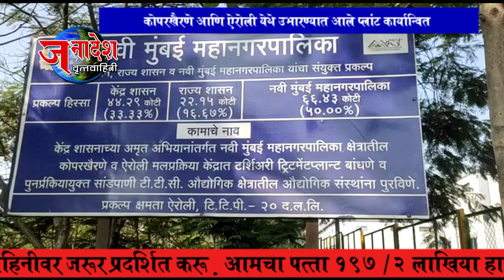NEWS 9 01 2023 लोकनेते आमदार गणेश नाईक यांची कोपरखैरणे व ऐरोली टर्शीअरी ट्रीटमेंट प्लांटला भेट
नवी मुंबई - लोकनेते आमदार गणेश नाईक आणि ऐरोली विधानसभा चे प्रथम आमदार संदीप नाईक यांनी आज नवी मुंबईतील कोपरखैरणे आणि ऐरोली येथील टर्शीअरी  ट्रीटमेंट प्लांटला भेट दिली. केंद्र शासनाच्या अमृत अभियानांतर्गत  केंद्र , राज्य सरकार व नवी मुंबई महापालिकेच्या संयुक्त विद्यमाने मलप्रक्रिया केंद्रात टर्शीअरी  ट्रीटमेंट प्लांट उभारण्यात आला आहे